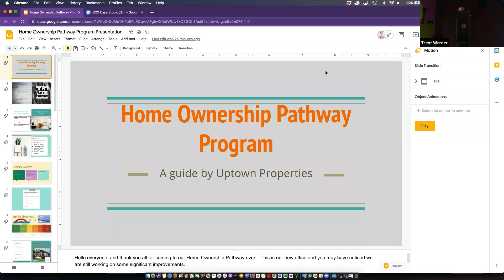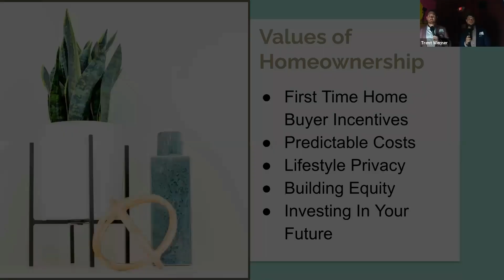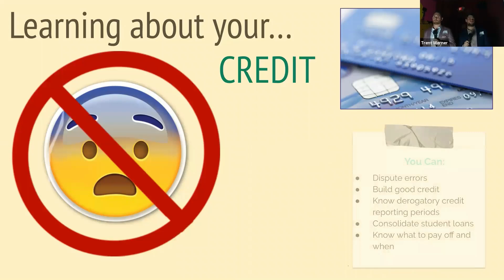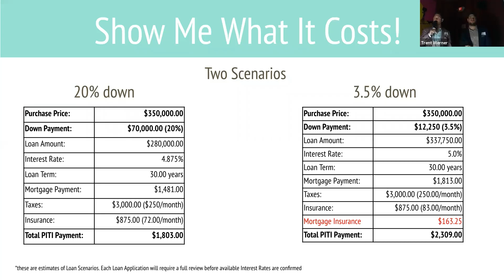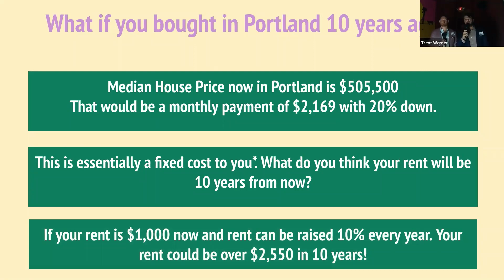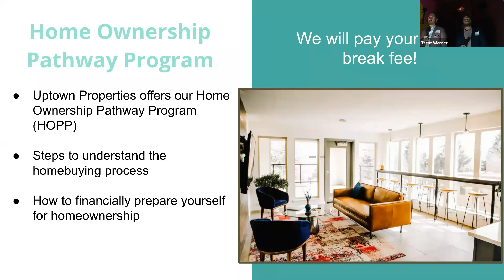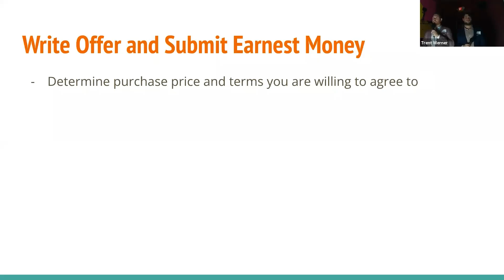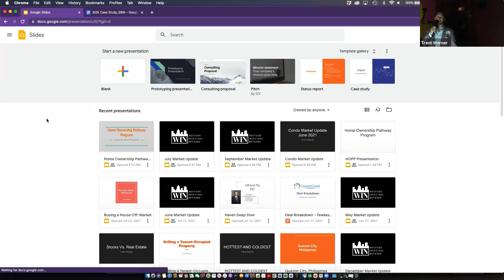Oct 2021 WIN event: Home Ownership Pathway Program with Trent Werner and Taylor Rhodes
Join Trent and Taylor of Uptown Properties as they talk about Home Ownership Pathway Program.

Highlights:
▪ Who we are and what we do
▪ Steps to understand the home buying process
▪ How to financially prepare yourself for homeownership
▪ Values of Homeownership
▪ Different types of Loan programs
▪ Cost predictions
▪ Current market update
▪ Other Helpful info
▪ Q&A